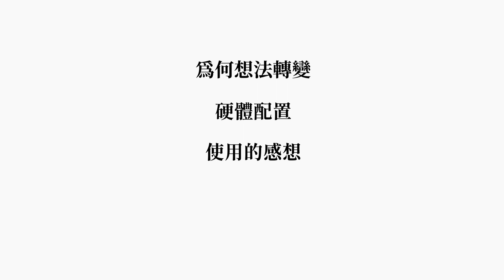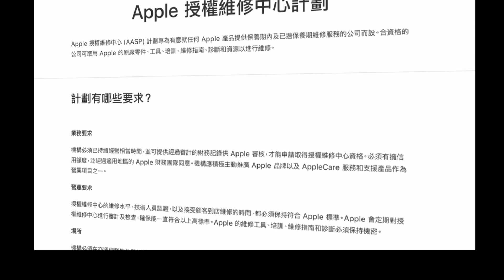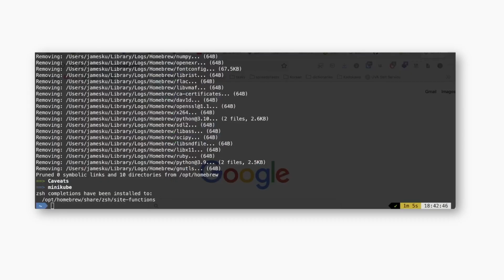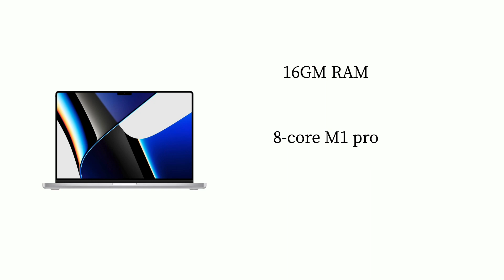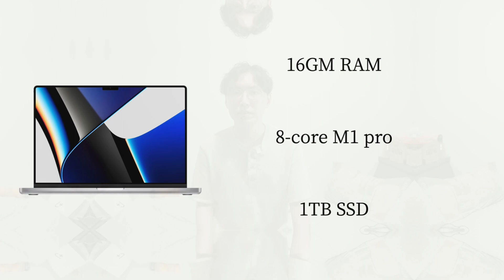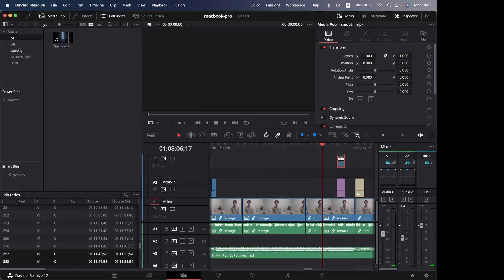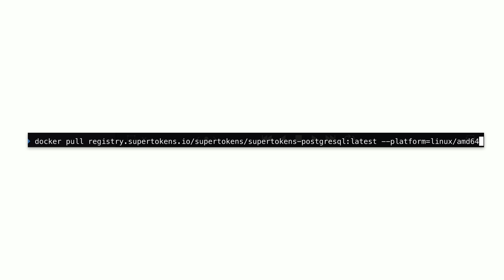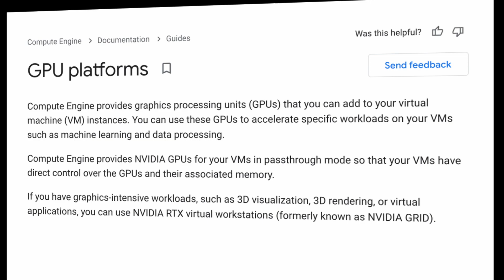原本討厭蘋果的我，為何購買了macbook？ - 軟體工程師觀點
身為一個果黑，為什麼我買了MacBook Pro?

0:00 Intro
1:09 不喜歡蘋果的原因
2:39 開始使用、想買蘋果的契機
4:12 m1跟m1 pro的抉擇
5:17 硬體配置
7:13 使用六個月的感想（效能）
8:25 使用六個月的感想（外觀、重量）
8:49 使用六個月的感想（軟體支援度）
9:35 軟體開發
10:18 機器學習
11:17 總結 - 你該不該買？
12:00 總結 - 硬體怎麼選？